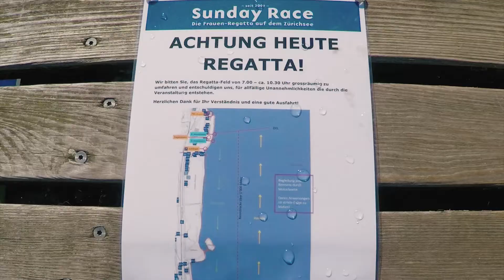Sundayrace 2015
Ein Stimmungsbericht.
DIE Frauenregatta auf dem Zürichsee! Gerudert wird über 1000m in den Bootsklassen Doppelzweier, Doppelvierer und Achter. Wir starten jeweils am Sonntag Morgen früh mit guten Chancen auf glattes Wasser. Die Siegerehrung findet dann bei einem grossen Brunch statt. Die Regatta direkt vor unserer Haustür eignet sich gut auch für Frauen, die noch nicht so lange rudern, und zum ersten Mal Regattaluft schnuppern möchten.